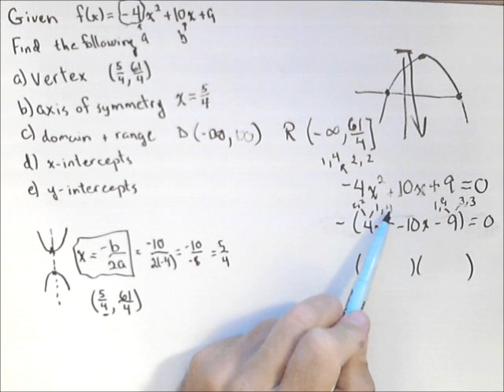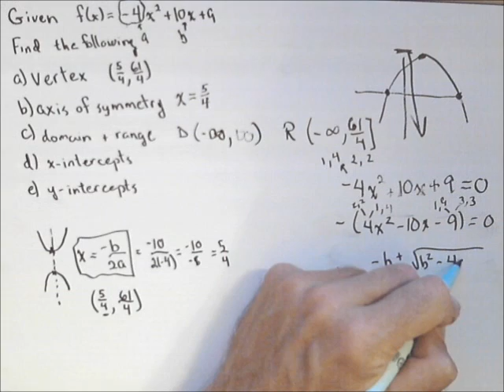Quadratic Functions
How to find the vertex,axis of symmetry, domain and range, and x and y intercepts of a quadratic function algebraically. This quadratic did not factor so I ended up having to use the quadratic formula.
it has all my videos plus some online lessons you can try!